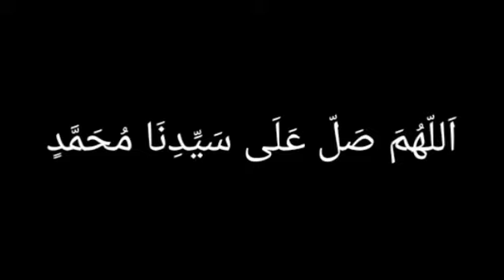qosidah 12 robiul awal (assalamualaika ya nabi) - syubbanul muslimin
qosidah maulid nabi Muhammad SAW qosidah maulid sholawat merdu gus ahkam syubbanul muslimin sholawat nabi qosidah kisah nabi Muhammad SAW assalamu'alaika ya nabi qosidah 12 robbiul awal

mohon maaf apabila terdapat kesalahan dalam penulisan lirik dan terjemahan